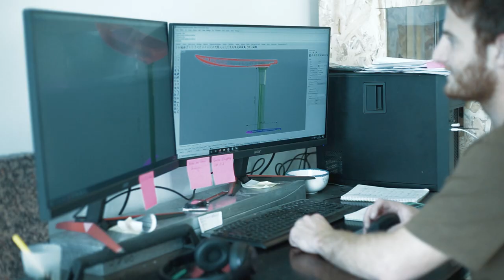AFS WING FOIL - La nouvelle WILD par Tanguy Le Bihan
Découvrez la nouvelle wing d'AFS à travers les yeux de son designer : Tanguy Le Bihan, CEO de Foil And Co.

AFS - The foiling spirit since 2009 -

​00:00-00:30 : Introduction
00:30-02:26 : Présentation Tanguy
02:26-07:00 : Cahier des charges de la WILD
07:00-08:20 : Aspect Ratio d'une wing
08:20-17:40 : La phase de prototypage de la WILD
17:40-27:04 : Présentation en direct